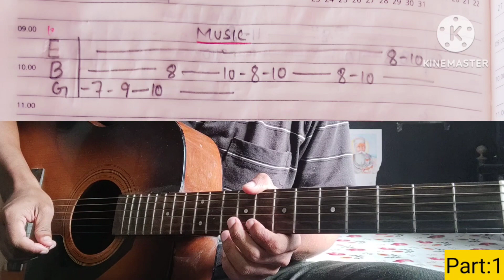Most Heart Touching Song ❣️ guitar tutorial with notes/Dil Ibaadat/KK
Art guitar sikho

Hi welcome to the channel "ART GUITAR SIKHO "
TODAY I WILL PLAY Dil Ibaadat KK song on guitar tutorial.

NOTE :Follow complete video step by step for complete guitar lesson